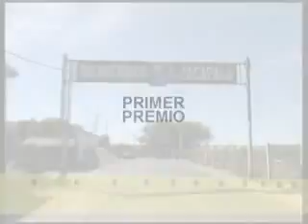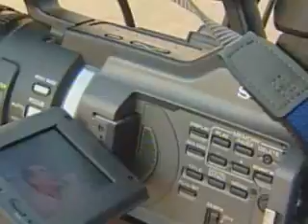FESTIVAL DOCUMENTALES SANTIAGO ÁLVAREZ.flv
Si bien el documentalista Santiago Álvarez llevó al mundo la identidad de su Habana Vieja, Cuba y Latinoamérica, en esta ciudad dejó una herencia que moviliza el pensamiento de los artistas e intelectuales más revolucionarios.